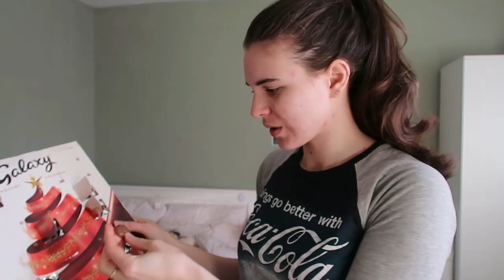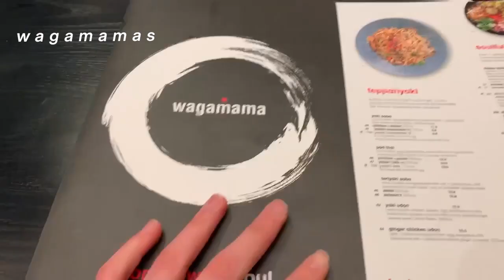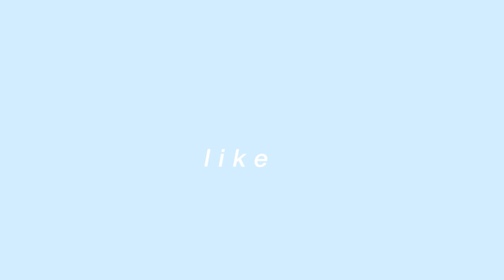Winterwonder Wonderland + Xmas balls // Medical School Vlogs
FAQS
Hi! My name is Robyn, and I am a second-year medical student at Swansea University, Wales. I am doing an intensive course, Graduate Entry Medicine (GEM), and I would love it if you joined me!
What camera do I use: Canon Powershot 7GX Mark II
What editing software do I use: Adobe Premiere Rush

MUSIC
The music used in this vlog was not of my own creation, nor do I reserve the rights to claim as so.